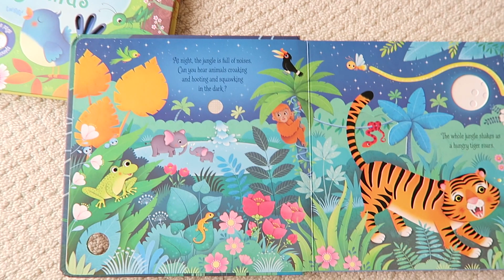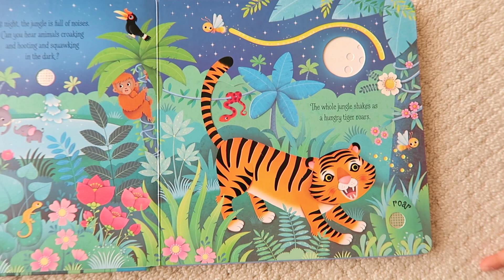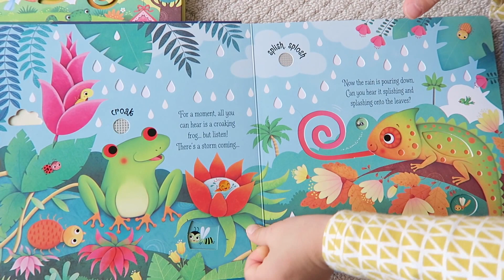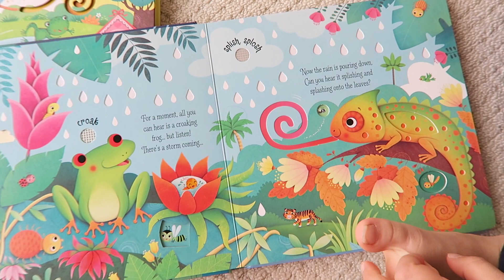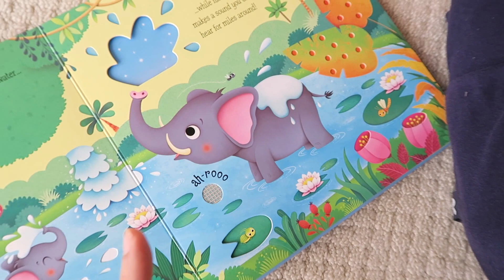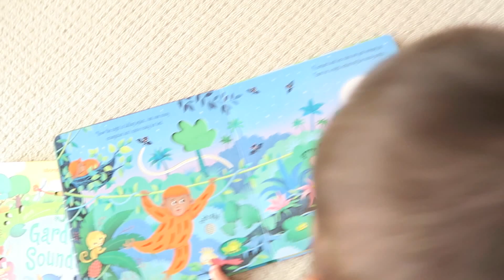【Usborne 音效書】Jungle Sounds 叢林的聲音 硬頁觸摸音效書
與9M小梅干、3Y9M小寶哥的親子共讀記錄